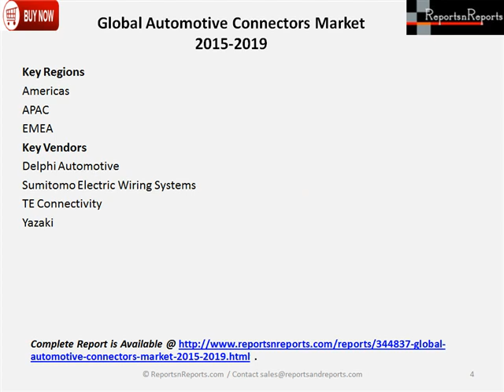Global Automotive Connectors Market 2015 2019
Global Automotive Connectors Market 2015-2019, has been prepared based on an in-depth market analysis with inputs from industry experts. The report covers the Americas, and the EMEA and APAC regions; it also covers the Global Automotive Connectors market landscape and its growth prospects in the coming years.